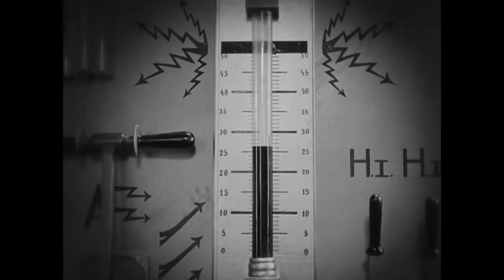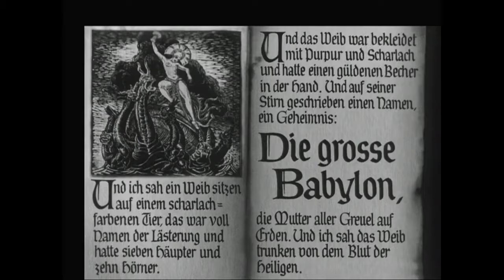Scooter - Metropolis (2009)